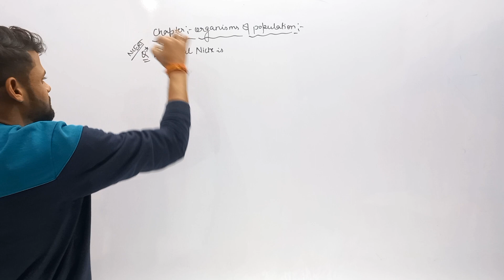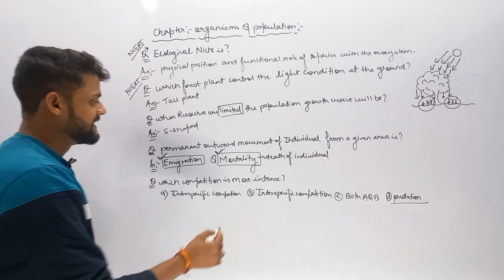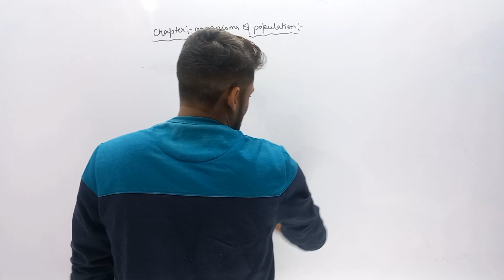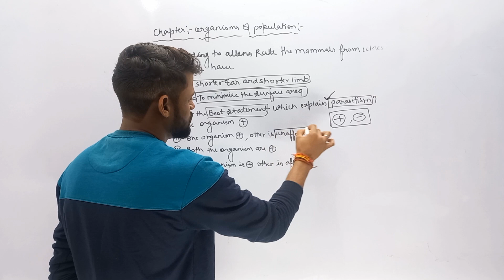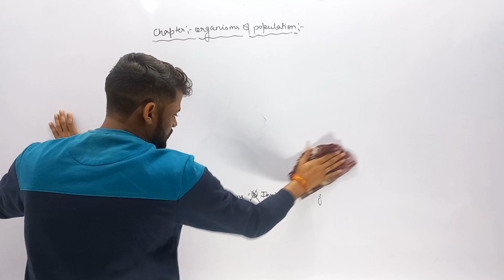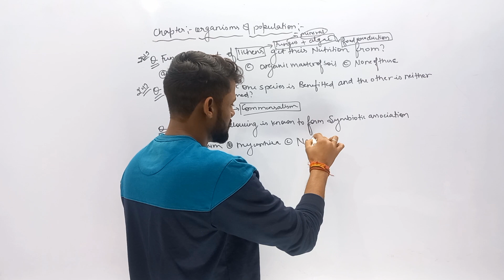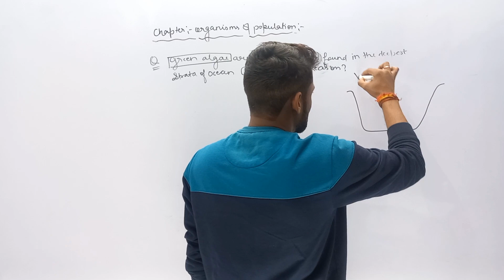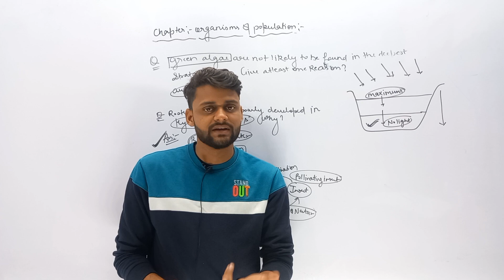organisms and population | biology crash course class 12th up board english medium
app of Google chemistry. Somesh singh chemistry

Hi everyone
Official handle
1.Telegram channel